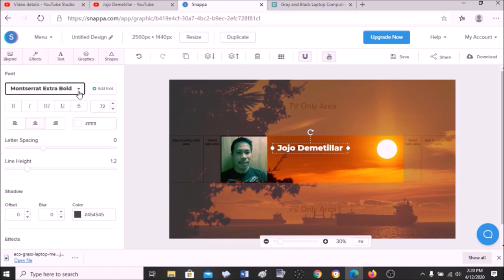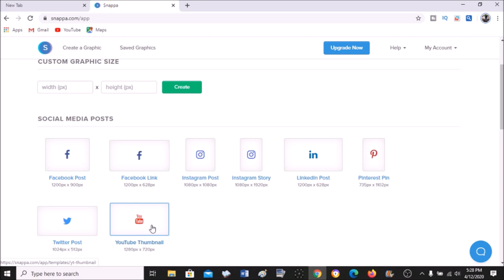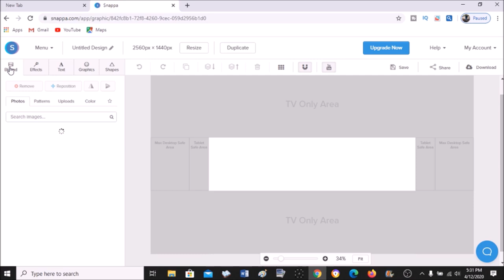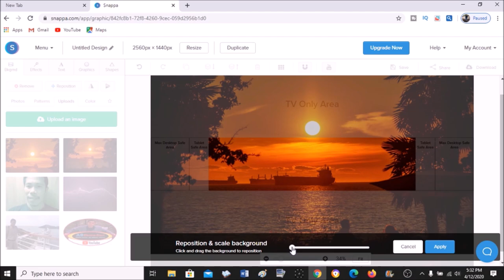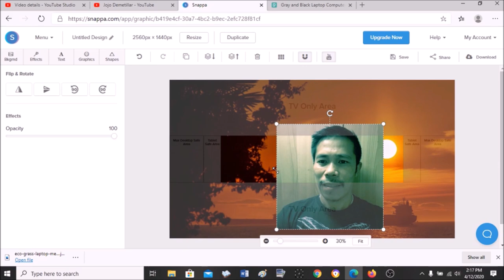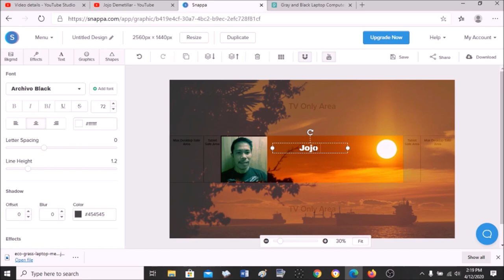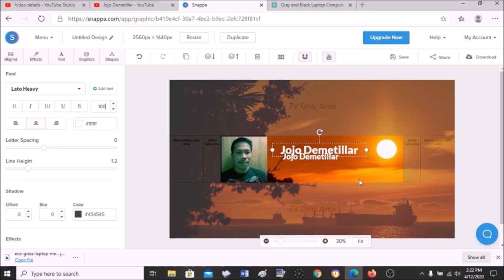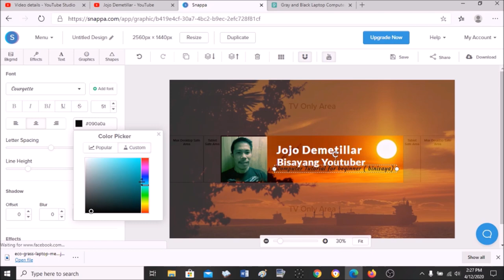How to Create Youtube Channel Art (binisaya) Part1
This video tutorial is best for new Youtuber I showed here how to create You Tube Channel Art in a very simple way in bisaya version or Cebuano para ni sa mga bisaya; labi na sa mga taga Cebu. ug sa tanang kamao mo Cebuano sa tibook Pilipinas. Ato' ni Bay!!!
If you have some questions you can reach me in the following;